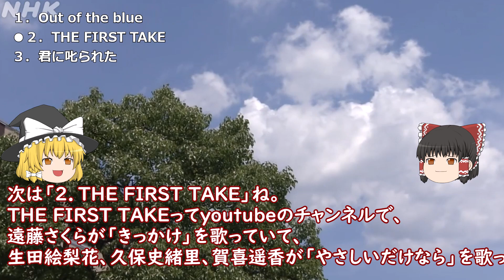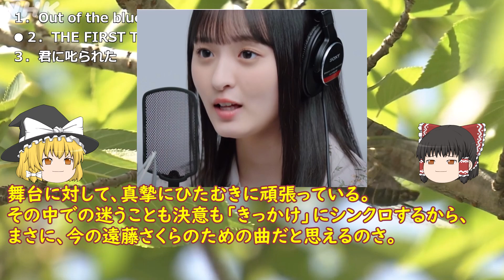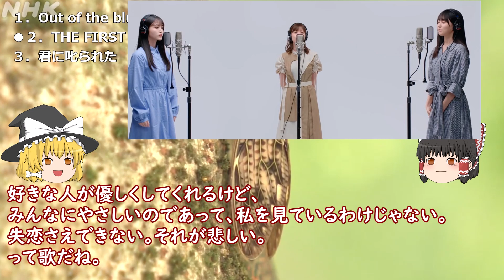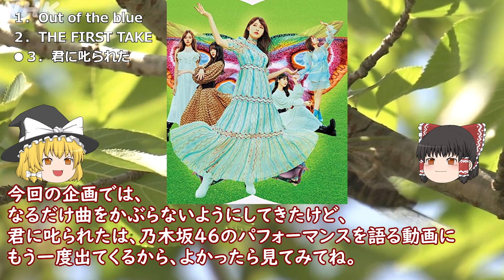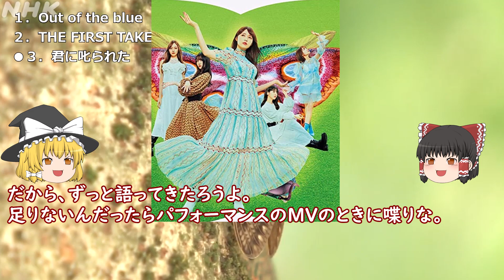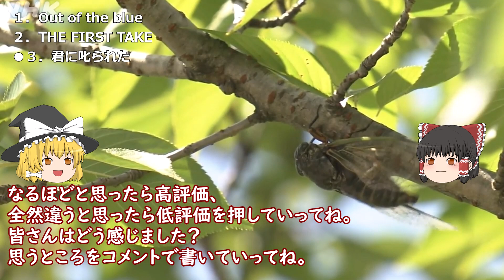【乃木坂46】わたくしの乃木坂46ベスト[MV]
今年発表された乃木坂46の私にとってのMVのベストです。

00:00 前説
00:34 １．Out of the blue
01:45 ２．THE FIRST TAKE
05:03 ３．君に叱られた